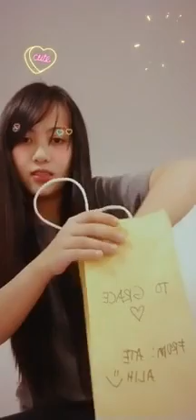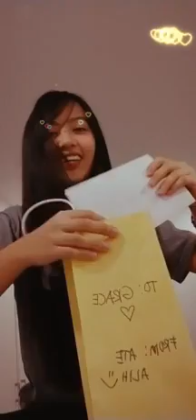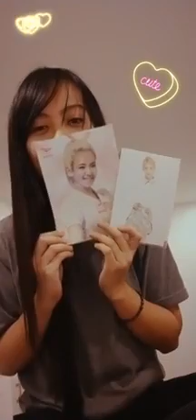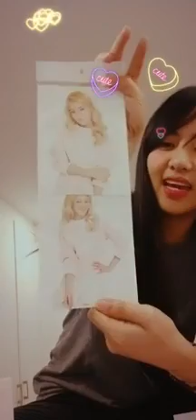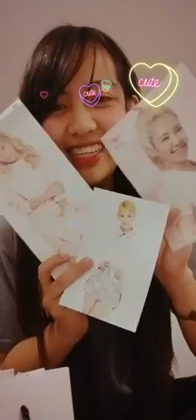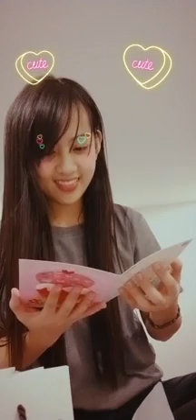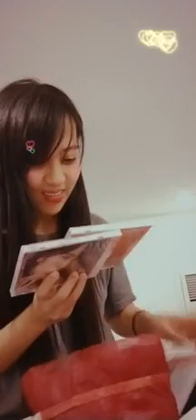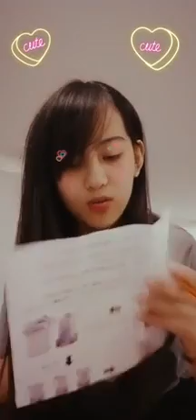02192019 MNL48 Grace (Team L) Instagram Live